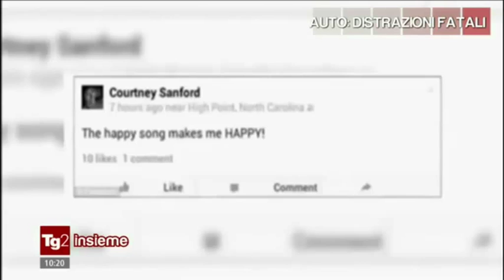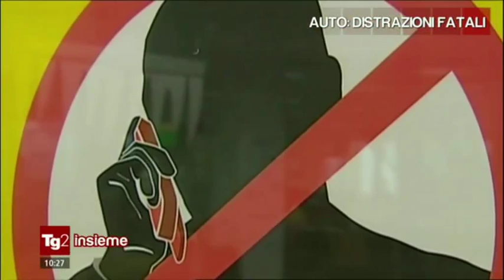Trasmissione "RAI TG2 insieme" del 09/03/2015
Trasmissione RAI 2 TG insieme del 9 marzo 2015.
Si è parlato di infrazioni per l'uso del cellulare in auto e tanto altro.
Ospite della trasmissione la dott.ssa Giuseppa Cassaniti presidente AIFVS.